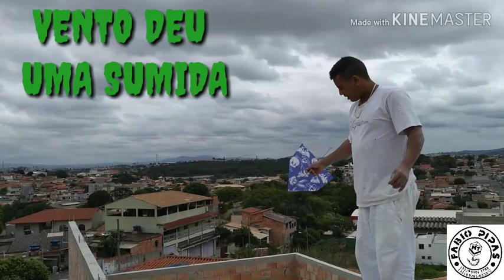FRANCESINHA OU TERREMOTO QUAL E MAIS RÁPIDA.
DUAS PIPAS MUITO RÁPIDAS, COM UM PODER DE ATAQUES SANSACIONAL.

VALEU DENER PELAS PIPAS        SALVE GALERA LEMBRANDO VC QUE HE NOVO AKI NO CANAL PEÇO QUE SE VC GOSTOU DO CONTEÚDO SE INSCREVAM NO CANAL DEIXE AQUELE LIKE E COMPARTILHEM O VÍDEO PARA QUE O CANAL CRESÇA VALEU. MTO OBRGD POR TUDO UM GRANDE abraço E ATÉ O PRÓXIMO VÍDEO                                                                                                                                                                  CANAIS PACEIROS